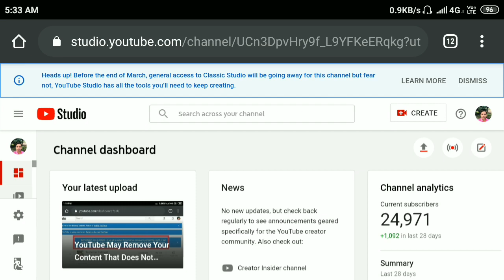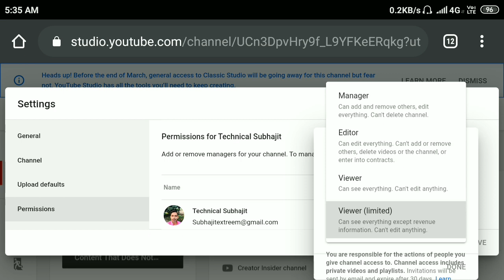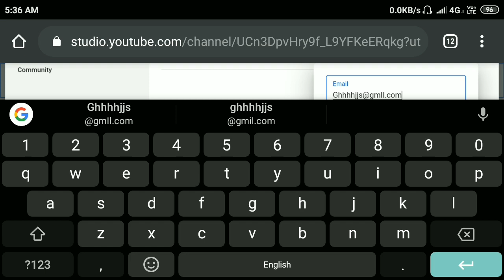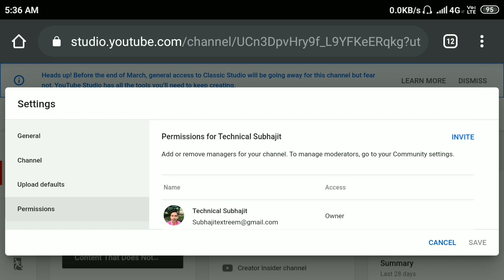YouTube Channel Permission Use Kaise Kare | How to Use Channel Permission on YouTube Studio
How to Use Channel Permission In YouTube Studio
How To Invite People For Manage YouTube Channel | Channel Permission In YouTube Studio
How To Invite People To Help Manage YouTube Channel | Channel Permission In YouTube Studio